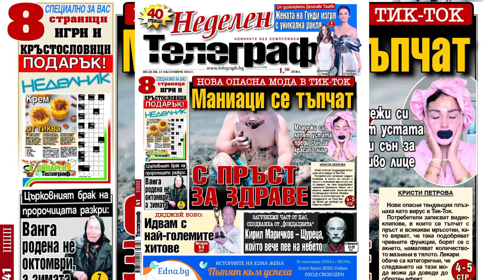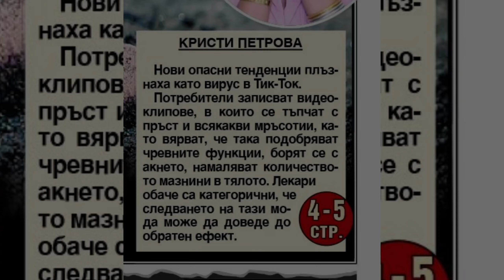НОВА ОПАСНА МОДА В ТИК-ТОК. МАНИАЦИ СЕ ТЪПЧАТ С ПРЪСТ ЗА ЗДРАВЕ.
Телеграф новини